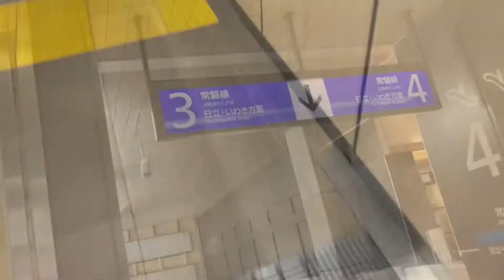水戸駅のエスカレーターその1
1  2番線と　3  4番線のエスカレーターです。

楽しい面白いエスカレーターの動画をアップロードしてゆきます。